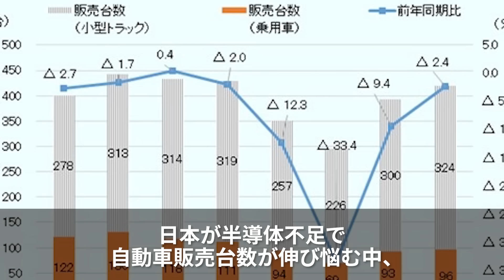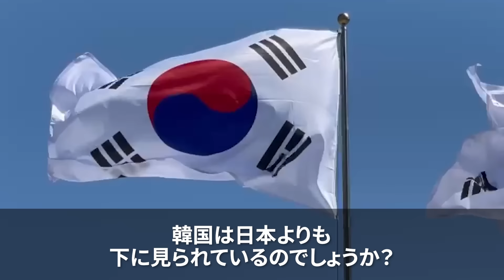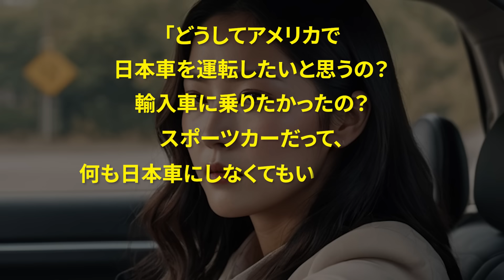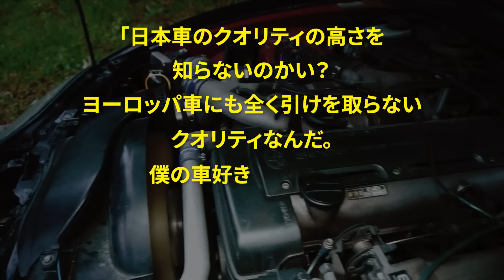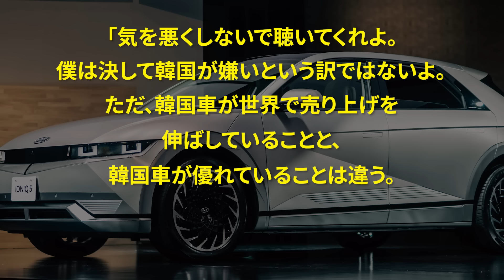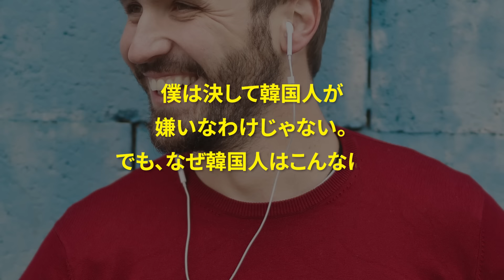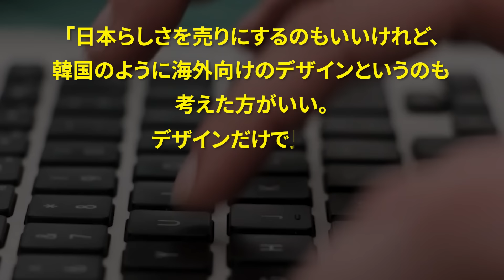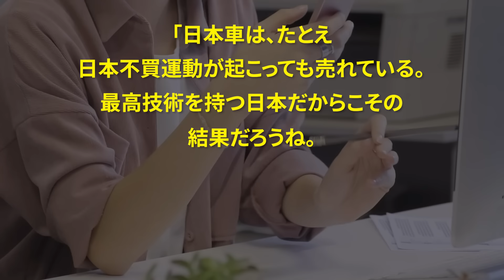【海外の反応】「地味な日本車なんて…笑」日本をバカにして韓国自慢ばかりする勘違い女性に、学校一のイケメン米国人が痛烈な一言を食らわせるw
01:12 今、アジアのトップは韓国車だという韓国人
04:10 何故？アメリカ人が惚れ込んだ日本のスポーツカー
07:35 日本車と韓国車の決定的な違いは？
10:07 自国の歪曲した情報管理に気づいた韓国人女性
12:45 海外の反応

▼使用素材
フリー音源・動画：Motion Elements